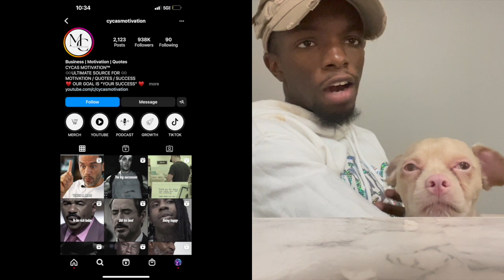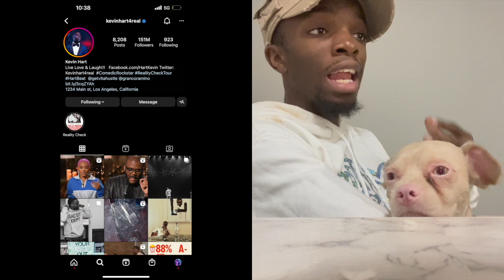5 WAYS TO DEAL WITH DEPRESSION AND ANXIETY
HEY YOU GUYS SORRY FOR LATE UPLOAD ..STILL MANAGED TO GET IT UP BEFORE 12 SO MISSION COMPLETE
THIS IS A SELF MOTIVATIONAL VIDEO JUST A SMALL SIT AND TALK IM SURE IM NOT THE ONLY ONE THAT BE FEELING LIKE THIS BUT AS I COPE AND WORK THROUGH IT I WANT TO BE ABLE TO SHED SOME LIGHT ON IT AS WELL AS HELP MY PEERS AND U GUYS GET THROUGH IT SO YEAH THIS IS DAY 3 OF MY 30 DAY UPLOAD CHALLENGE SO LETS GO CRAZY

DROP YOUR THOUGHTS AND OR COMMENTS ON DEPRESSION
WHAT ARE SOME THINGS THAT HELP YOU